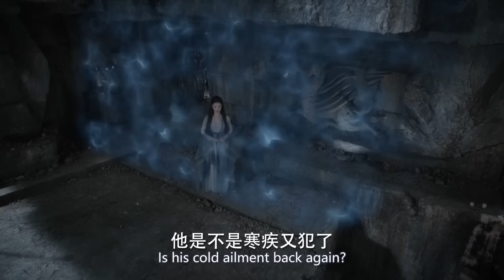小仙女得知戰神失去保命的女媧石心，不惜以自己的耳識換取寶物為戰神續命 🍿 Chinese Television Dramas | 張震 倪妮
宸汐緣 | CXYDSJ

爆米花劇場 中国电视剧 ChineseDrama ChineseTelevisionDramas 中國電視劇 中國電視劇2022 Chinese Television Dramas#經典電視劇